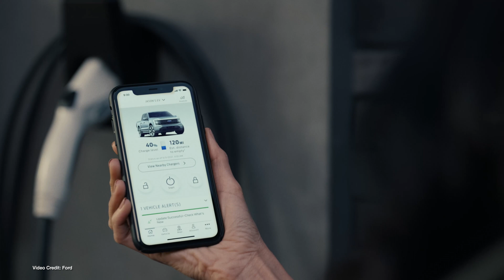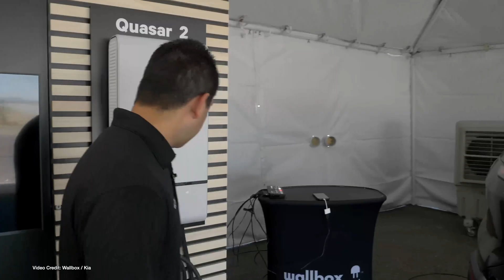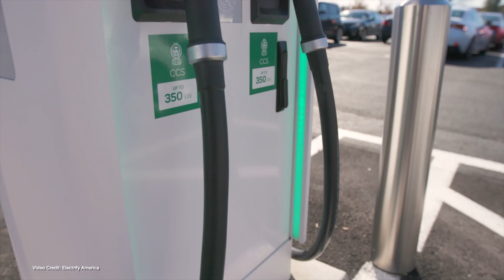ecoTEC Episode 291 - EV9 V2G, EV Sales Soar, Peugeot's New Ride!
00:00 - Start
00:16 - Welcome
00:27 - Ford, Honda and BMW sign on to new partnership for EV grid power management
01:24 - European Union beings investigation into Chinese EVs amidst fears they are being unfairly subsidized
02:21 - Hyundai IONIQ 6 picks up two new awards this week
03:15 - Peugeot unveils the e-3008
04:13 - Triple-motor Porsche Taycan GT coming soon with more than 1,000 horsepower
05:11 - Sales of new EVs topped 100k for the first time in a single month in the U.S., with more than 109,000 new EVs registered in July
06:11 - MINI confirms MINI Oxford production facility will make next-generation MINI EV after all
07:08 - WallBox, Kia, Demonstrate V2G With Wallbox Quazar and EV9
08:07 - BYD Seal torn down in latest UBS analysis
09:01 - The UAW Votes to Strike in the U.S.
10:54 - University EV teams set new records in the same week!
11:52 - Cops called after A poor PR move by a Government official trying to save a space for the secretary of Energy at a charging station
12:47 - Thanks, and Goodbye!